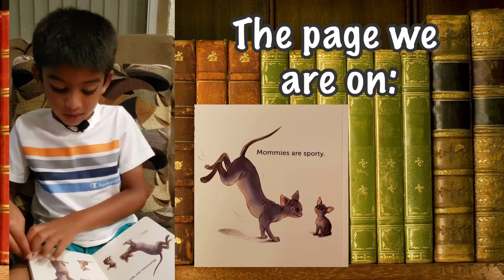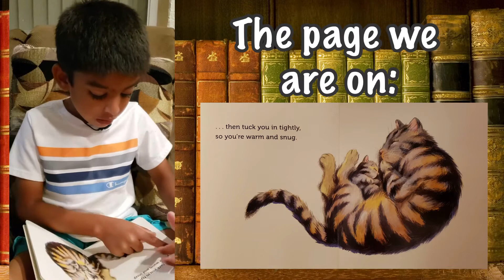Mommies Are Amazing | Fun with Rudresh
Hi everyone,
Today we will be reading a book called Mommies Are Amazing. A special shout-out to all the Mothers out there. Thank you for all that you do to ensure our success. Now grab a snack and get cozy. With that being said Who’s ready to have Fun with Rudresh.